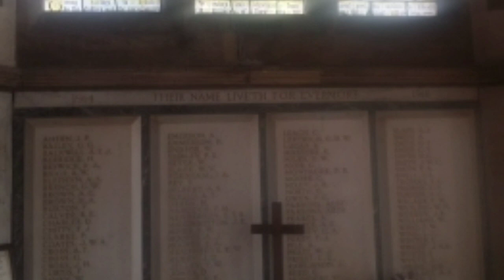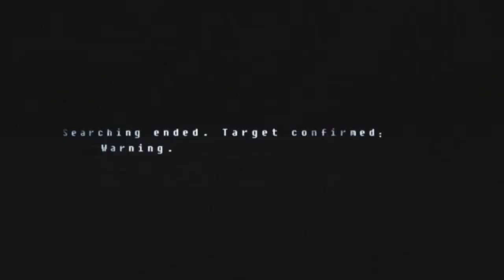The Value of the Number 7 - Forever 7 Days/永远的七日之都